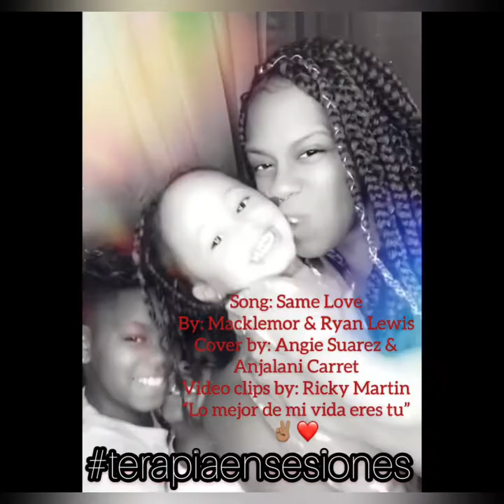VIVE Y SE TU MISMO! (NO CAMBIES!)- TERAPIA EN SESIONES- DIOSA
COMPARTIR:
NO HAY NADA MALO CONTIGO, PERO HAY MUCHO MALO EN EL MUNDO EN EL QUE VIVIMOS ...
NO ERES GAY,
NO ERES RECTO,
NO ERES BISEXUAL
NO ERES LESBIANA
NO ERES TRANSGÉNERO...
¡ERES HUMANO!... VIVE Y SE TU MISMO, Y NUNCA CAMBIES!